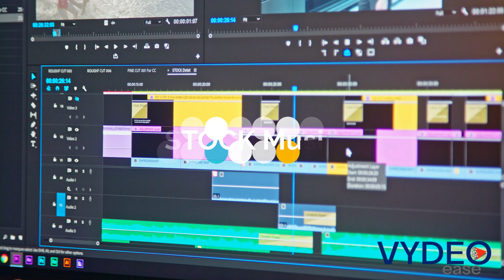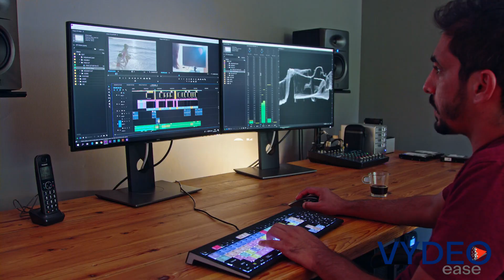Vydeoease commercial 1 1 30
You focus on your business, and we'll focus on your videos.
Get. more. done.

Why spend 4+ hours a week editing, uploading, and training VA’s to edit and produce your videos. You know you should hire a VA, but No recruiting, hiring, training, motivating, retraining, etc. Send the raw file, and we’ll take care of the rest

You focus on your business,
and we’ll focus on your videos.
Here at VydeoEase we make video editing easy. We will focus on editing your videos so you can focus on other important things that need your attention. If you want to enroll, click our sign-up form to view our available packages.